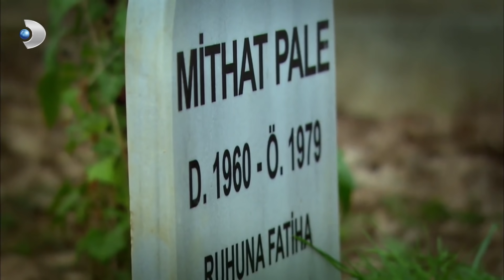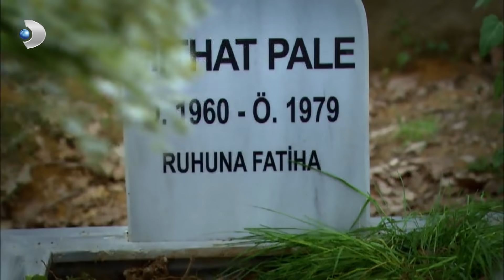Halit Hapiste Kendini Öldürdü! - Öyle Bir Geçer Zaman Ki 110. Bölüm